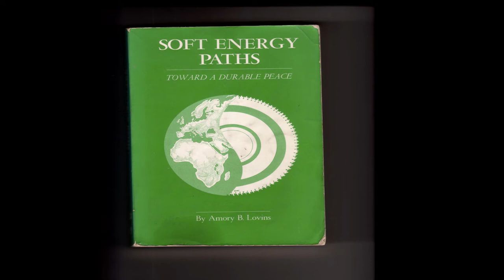The road to a smart energy economy: Ulfert Hoehne at TEDxVienna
Ulfert Höhne is a physicist, ex-Greenpeace campaigner, co-founder and former long term CEO of the Austrian green power utility Oekostrom AG, co-founder of three other start-ups, and a consultant in the field of renewable energy and sustainability. Recently, he has been working to establish Energy Change Agents, a program to spur innovative Smart Energy Business Models.